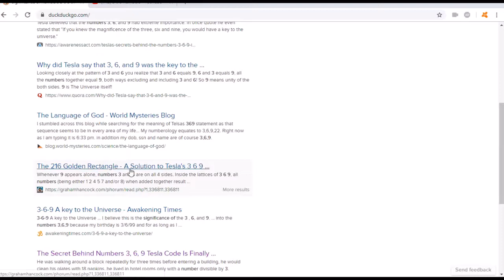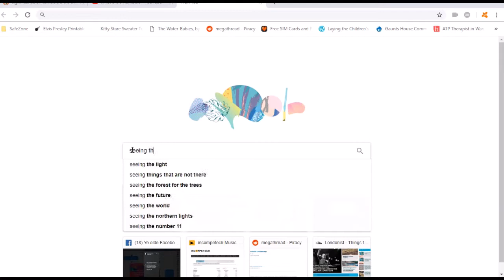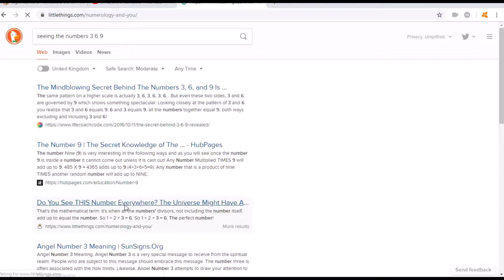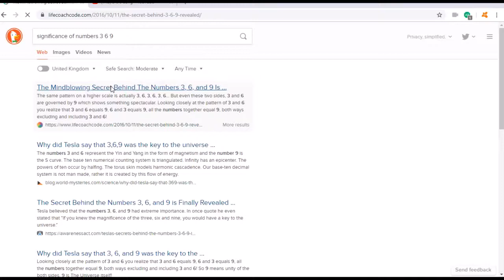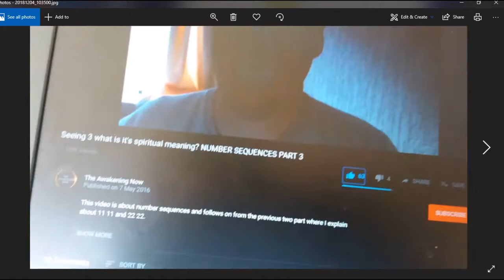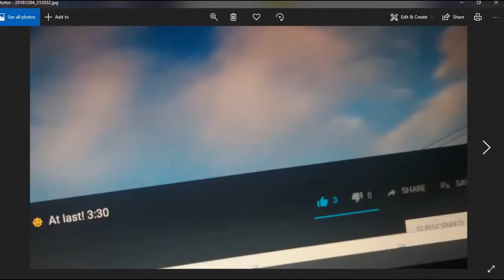The numbers 3, 6 and 9. I see them a lot lately!!!!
About 3 weeks ago I noticed I was seeing the numbers 3, 6 and 9 everywhere... clocks, comments and likes on vids especially...  I decided to take photos of instances over 2 days of video watching... I am most definitely NOT a number person so this is quite a novelty!
Music in waltz time of 3/6  naturally